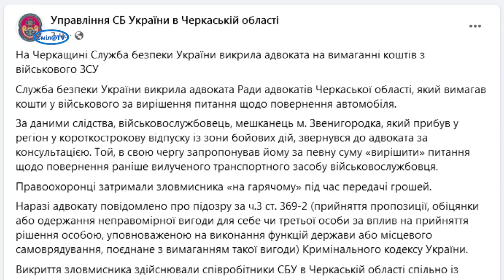На Черкащині викрили адвоката на вимаганні коштів з військового ЗСУ